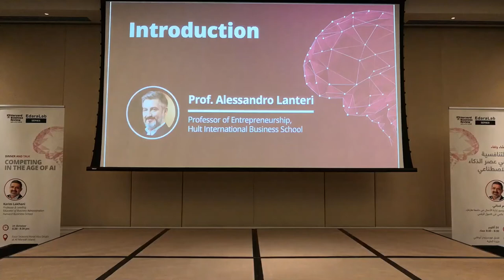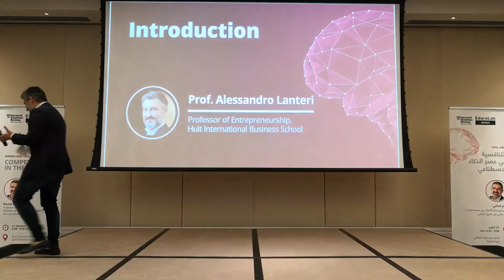Harvard Business Review Arabia Power Talk (intro) Prof. Karim Lakhani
A short intro to Prof. Karim Lakhani's talk on his and Marco Iansiti's latest book "Competing in the Age of AI" at Harvard Business Review Arabia Power Talk in Abu Dhabi.

October 2019